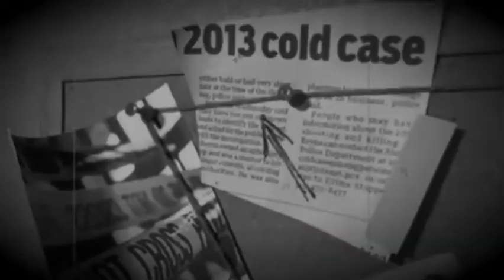The Hurricane: The Tragedy of Addie and Zach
The Hurricane Margarita
- 2 parts tequila
- 1 part rum
- 1 part lime juice
- 1 part orange juice
- 1 part pineapple juice
- 2-3 parts grenadine

Shake 'er up
Pour into salt-rimmed glass

The Ginger Green Tea Margarita (next week's ingredients!): tequila, fresh ginger, green tea, lime juice, honey, water, triple sec, mint
Got an idea for a case? Toss it in the comment section below!
Photos Courtesy of
Artists: White Bones
Composers: White Bones